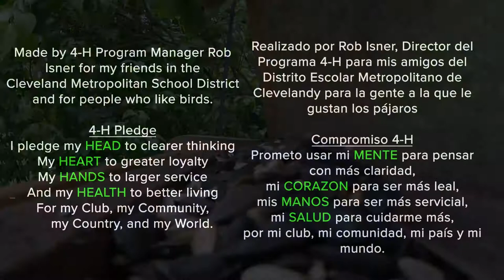Birds at My Bird Feeder: Black-capped Chickadee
Watch black-capped chickadees up close in this video created for elementary youth in the Cleveland Metropolitan School District by Ohio's 4-H Agriscience In the City.